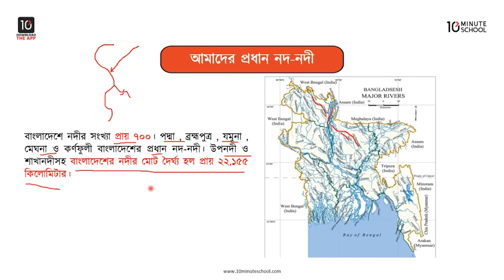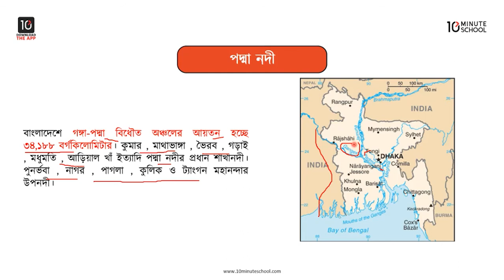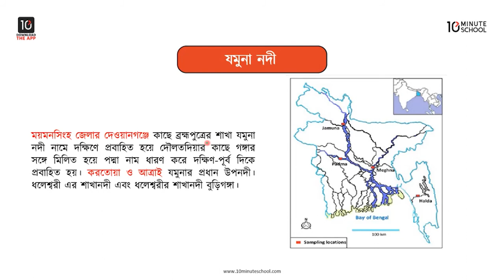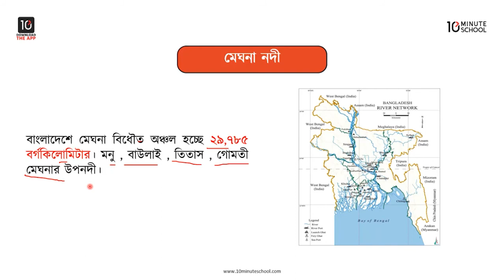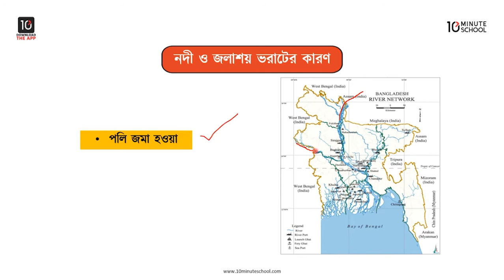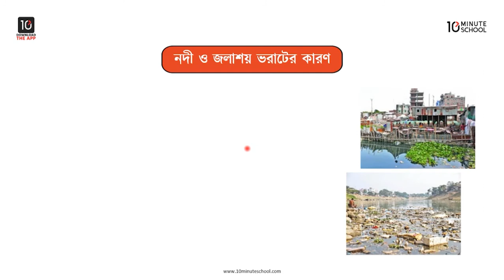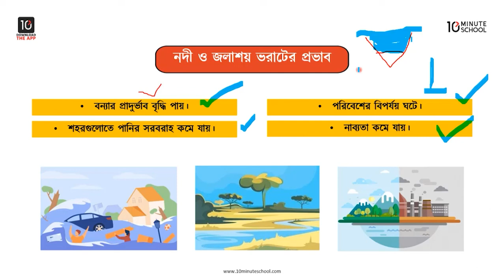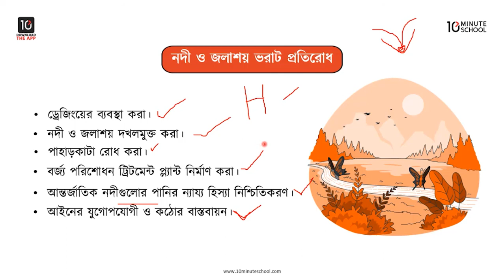অধ্যায় ১০: বাংলাদেশের ভৌগােলিক বিবরণ - আমাদের প্রধান নদ-নদী [SSC]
SSC পরীক্ষা এবং নবম-দশম শ্রেণির Humanities শাখার শিক্ষার্থীদের জন্য ভূগোল ও পরিবেশ (Geography) বিষয়ের অধ্যায় ১০ অর্থাৎ বাংলাদেশের ভৌগােলিক বিবরণ অধ্যায়টি খুবই গুরুত্বপূর্ণ। বাংলাদেশ দক্ষিণ এশিয়ার স্বাধীন একটি রাষ্ট্র। ভৌগোলিক অবস্থানের কারণে কর্কটক্রান্তি রেখা এ দেশের মধ্যভাগ দিয়ে অতিক্রম করেছে। এখানকার বিভিন্ন ধরনের ভূ-প্রকৃতি, নদ-নদী, বঙ্গোপসাগরের অবস্থান, ঋতুভিত্তিক পরিবর্তিত জলবায়ু এনেছে, এ অধ্যায়ে আমরা এসব কিছু সম্পর্কেই জানবো!

তাই দেরি না করে Rashedul Islam ভাইয়ার এই ভিডিওটি দেখে শিখে নাও বাংলাদেশের প্রধান নদ-নদী সম্পর্কে!

Instructor Name: Rashedul Islam

00:00 Introduction
02:07 আমাদের প্রধান নদ-নদী
04:40 পদ্মা নদী
12:05 ব্রহ্মপুত্র নদ
15:37 যমুনা নদী
16:55 মেঘনা নদী
20:00 কর্ণফুলী নদী
21:05 নদী ও জলাশয় ভরাটের কারণ
25:20 নদী ও জলাশয় ভরাটের প্রভাব
28:23 নদী ও জলাশয় ভরাটের প্রতিরোধ